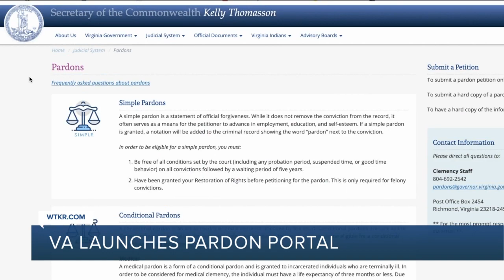Virginia makes pardon policy changes